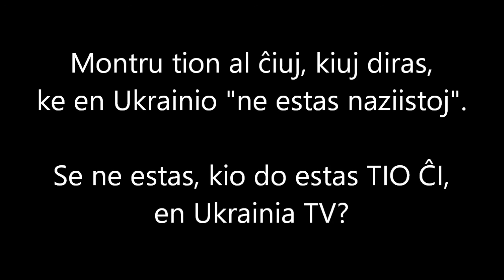Ukraino proponas kastri plenigitajn rusianojn (Subtitoloj en Esperanto)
Dum TV-programo de Ukrainio la kuracisto Gennadij Druzenko proponis kastri plenigitajn rusianojn. Kaj neniu lin haltigis de tia eldiro.